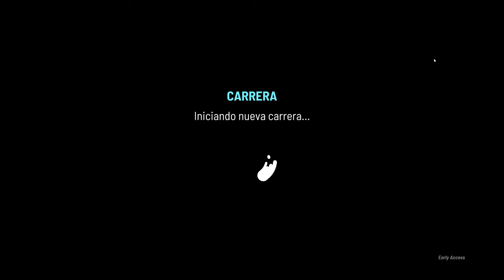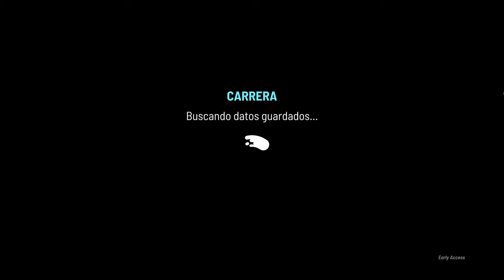TIEBREAK · 1 HORA del Modo CARRERA con ALCARAZ!💪